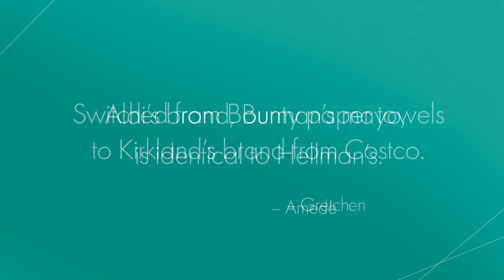Simple Changes That Can Save You Money